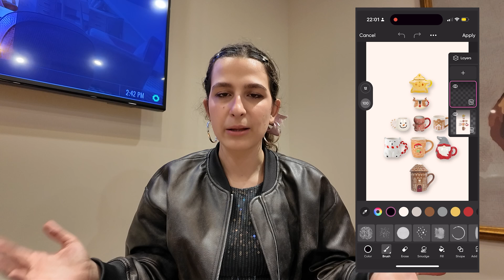Get Your Business Noticed With These Last-minute Holiday Campaign Ideas! | Picsart Tutorial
Need a quick holiday marketing boost? 🎄✨ In this Picsart tutorial, we’ll show you simple yet powerful last-minute holiday campaign ideas to get your business noticed! Whether you’re rushing to create festive social media graphics, product shots, or promotional visuals, Picsart tools make it easy:

1️⃣ Product Christmas Tree Trend
2️⃣ The Grocery Basket
3️⃣ Advent Calendar